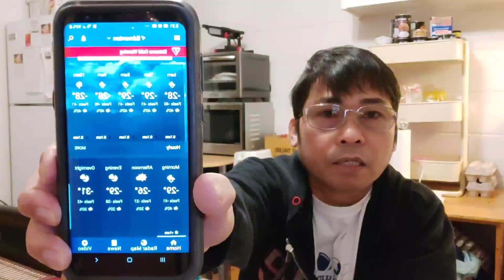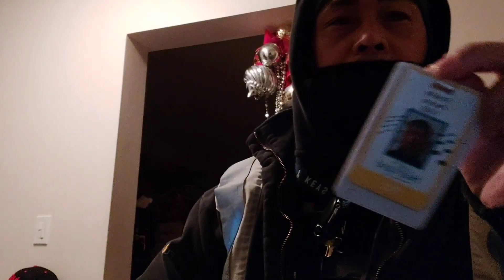Welder sa canada#01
welder sa canada kailangan ng Sipag at Tyaga trabaho sa init at lamig